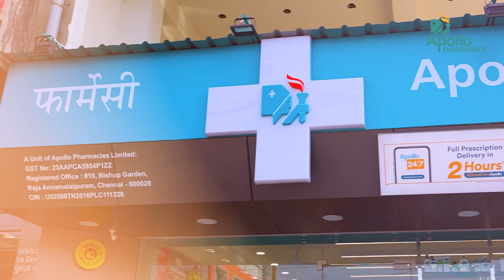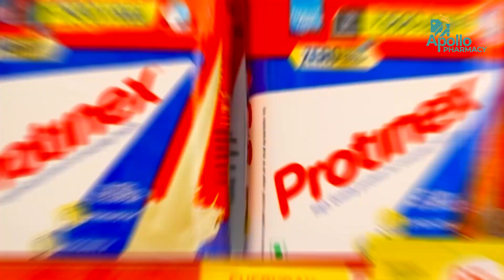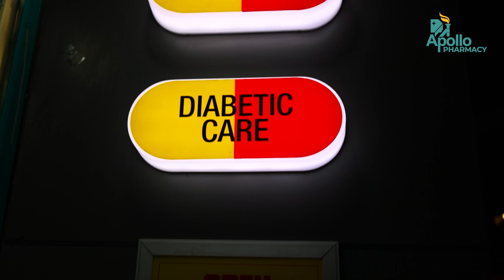Apollo Pharmacy Sai Kripa colony